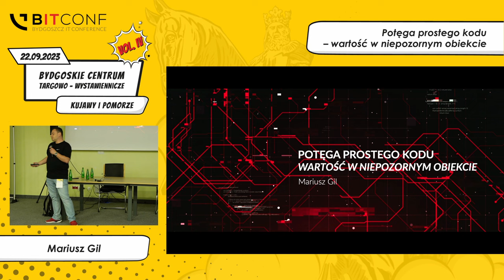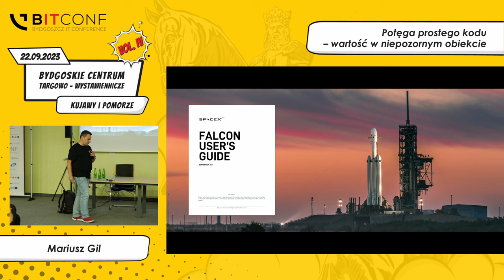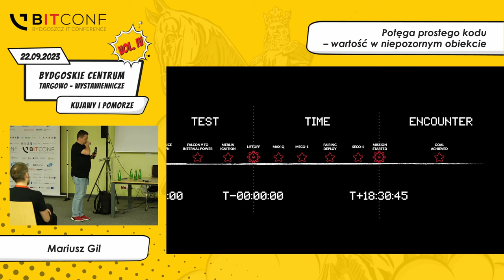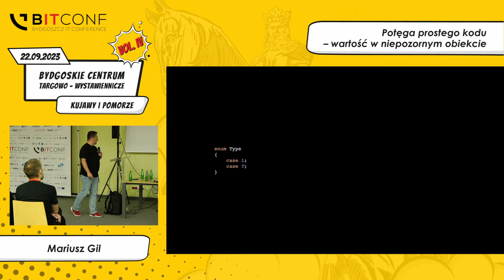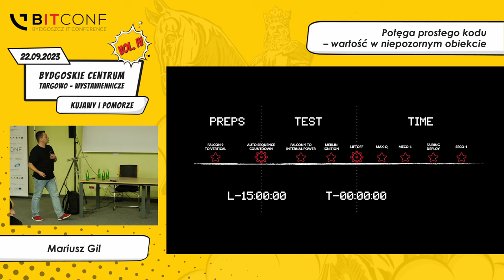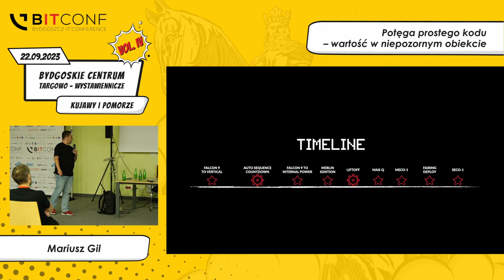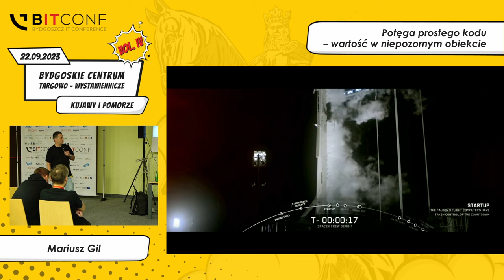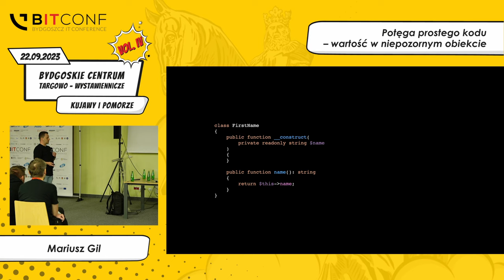bITconf 2023 - [Mariusz Gil] Potęga prostego kodu – wartość w niepozornym obiekcie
Potęga prostego kodu – wartość w niepozornym obiekcie

Świat wzorców Domain-Driven Design wielu osobom wydaje się mocno skomplikowany i złożony. Gdy wchodzisz do niego przez kod, skupiasz się implementacji agregatów, a za chwilę okazuje się, że to wcale nie jest najważniejsze. Im więcej się dowiadujesz, tym więcej się rodzi nowych pytań.

A co, jeśli powiem Ci, że twój kod może być czytelniejszy, łatwiejszy, bardziej rozwijalny i testowalny w zasadzie już jutro? I że nie musisz przy tym przekonywać uczulonych na niektóre nazwy kolegów i koleżanek z zespołu? Przejdźmy zatem wspólnie kilka ścieżek, dzięki którym w kodzie pojawią się proste, ale bardzo wartościowe obiekty – Value Objecty. Na ich ramionach będzie można budować dalej.

Ale nie będziemy przy tym odgrzewać kotleta pt. Money czy Email, tylko wskoczymy w świat rakiet, startów, misji kosmicznych i… YouTube!